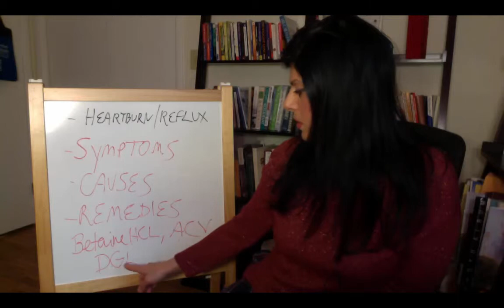Heartburn or Acid Reflux Remedies | How to Stop Instantly | Fast Track to Health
Heartburn is a common problem created by acid reflux, a condition where some of the stomach contents are forced back up into the esophagus. It creates a burning pain in the lower chest.
Persistent acid reflux that happens more than twice a week is called gastroesophageal reflux disease (GERD). Heartburn is felt when stomach acid flows back up into the esophagus, the pipe that carries food from the mouth to the stomach. Heartburn is a symptom of GERD.

According to estimates from the American College of Gastroenterology, at least 15 million Americans experience heartburn every day. Learn more about stomach fluid, the sphincter between the esophagus and stomach, and how reflux can be harmful.

The real reasons why you have reflux and how to correct it.

 "Top 10 ways to Improve Your Health"

At Fast Track to Health our mission is to educate, inspire and encourage our patients to improve their health through natural and holistic means. We take an integrative approach to health and healing and use the best of what Eastern and Western medicine has to offer.

We strive to look beyond just symptoms to find the underlying reason why the body is not functioning optimally and then address it in a safe, effective, non-invasive way that will allow the body to come back into balance.

If you are interested in working with us but cannot come to one of our clinics in NJ, we offer our nutrition and functional medicine services through virtual consultations. We also offer testing and supplement recommendations once you become a patient.

*These statements have not been evaluated by the Food and Drug Administration. This video is not intended to diagnose, treat, cure or prevent any disease. Additionally, this information is not intended to replace the advice of your physician.  Stephanie Iannarone is not a medical doctor. She is a board certified and licensed acupuncturist, certified holistic health coach, and certified functional medicine practitioner.